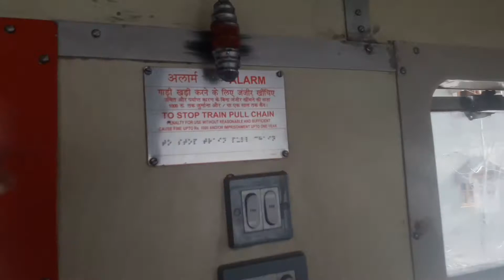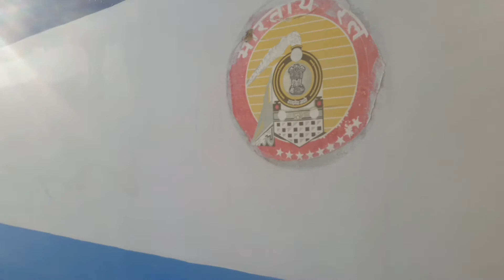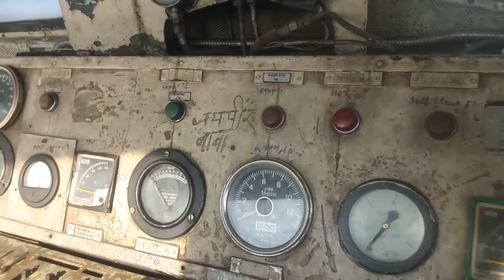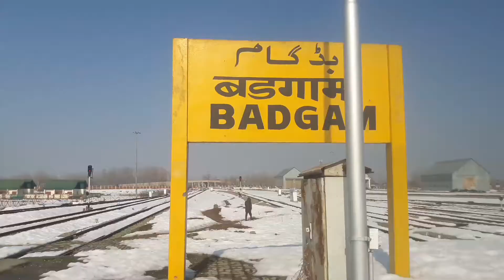RAILWAY STATION🚝🚝 IN KASHMIR.NEW DESIGN OF TRAINS.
My todays videos is made on BUDGAM RAILWAY STATION.Which is the only station in kashmir.which was established on 2008,under the indian railways.It is connected from budgam railway station to banihal railway station.
  GOOD BYE STAY BLESSED.